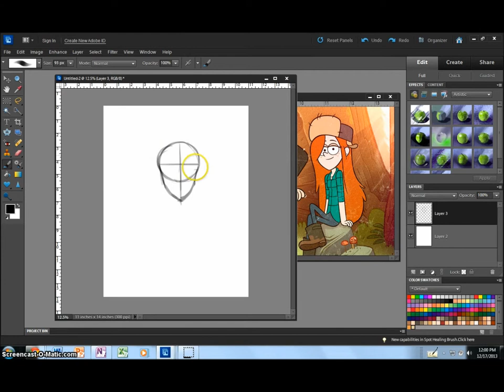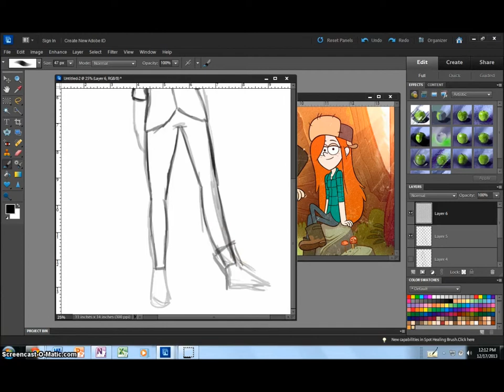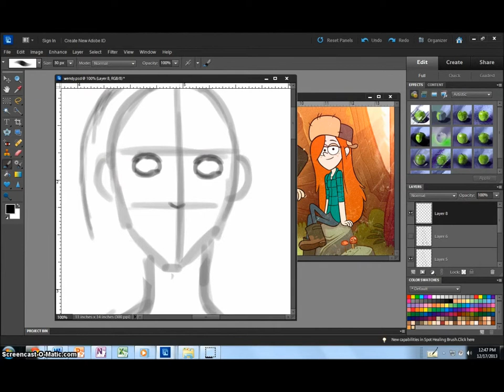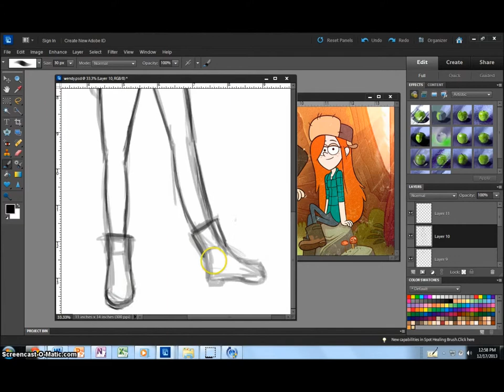Speedsketch - Wendy from Gravity Falls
A speedpaint (or more like speed-sketch, I didn't actually record the coloring because I ran out time) of Wendy from the TV show Gravity Falls.
The art belongs to me, and the character belongs to Alex Hirsch & Disney. :)